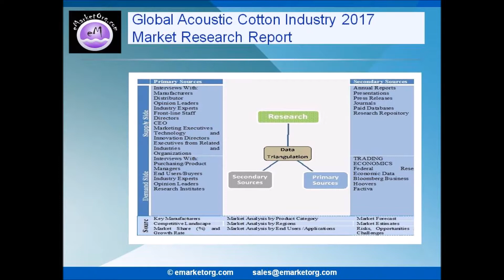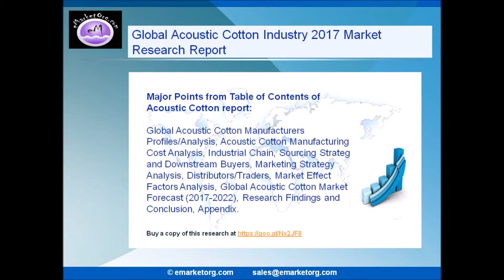Acoustic Cotton Market 2017 Global Industry Growth, Size, Trends, Share, Opportunities and Forecas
This exhaustive research report on the market for Global Acoustic Cotton market research report 2017 provides detailed analyses of production/sales and demand/supply of Global Acoustic Cotton market research report 2017, together with deep insights capable of enabling the producers, market investors, and sellers make the right business decisions.

Browse the Complete Acoustic Cotton Market Report with comprehensive Table Of Contents @